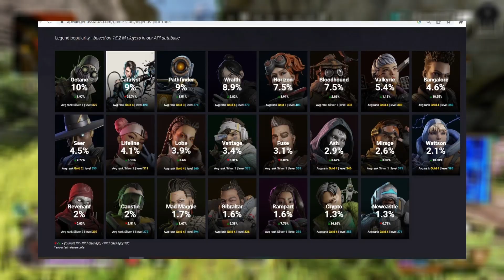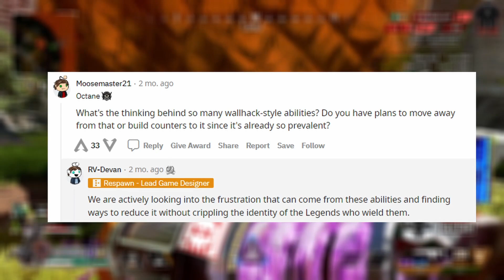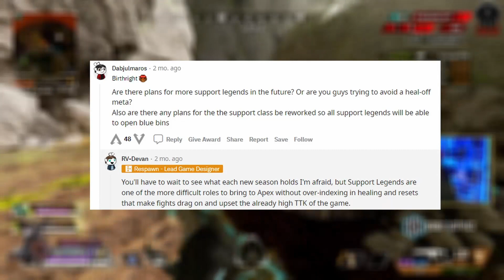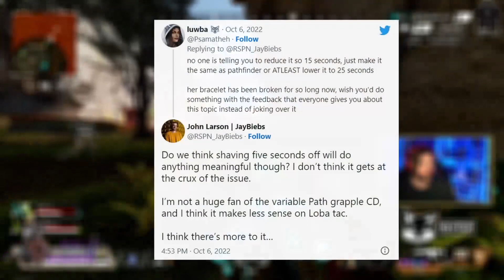Apex Legends New Legend Classes & Rework Update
Apex Legends New Legend Classes & Rework Update  as right now there are assualt, recon, defensive, and support but Respawn is working on 3 new classes to add more variety and perks and allow for more nerfs and buffs for legends passives like Pathfinder which haven't been able to be improved upon. This would also help increase the support class as there are only two legends lifeline and loba, while there are a ton in Offense that don't really belong there like octane and mirage.
Credit To Dataminers:
Shrugtal: